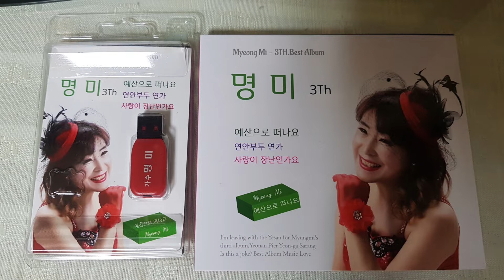가수명미 연탄봉사 노래: 예산으로 떠나요